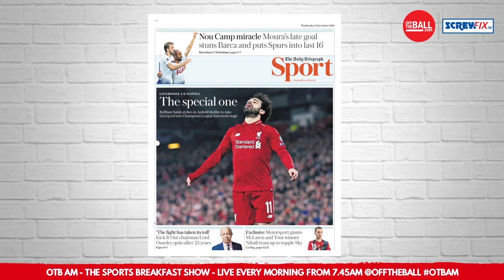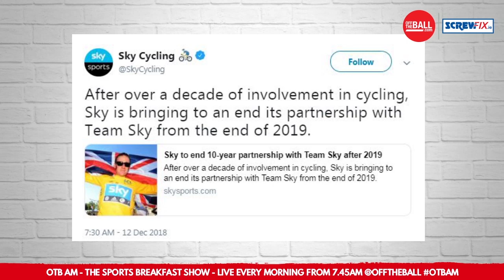What next for British cycling? | Team Sky are no more after broadcaster pulls sponsorship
Where next for Dave Brailsford and Team Sky?

With the broadcasting giant pulling its investment and sponsorship from Britain's most successful professional cycling team at the end of 2019, we ask where the team goes from here and who wants to invest in them in the wake of their coverage in the media over the last number of years.

OTB AM is brought to you in association with Screwfix.ie